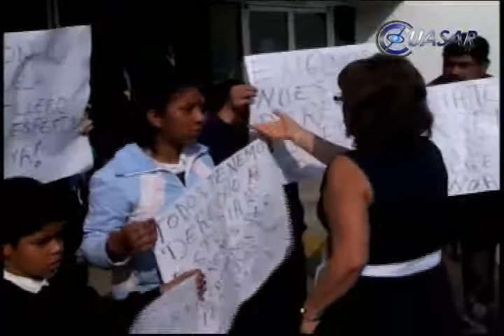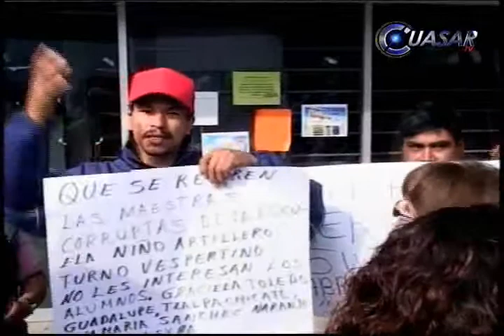¡Clases! claman alumnos de la primaria "Niño Artillero".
Cumplen cinco meses sin clases, pero a nadie parece importarle. La pregunta es por qué unos sí y otros no. El castigo sólo alcanza a los de "la tarde"